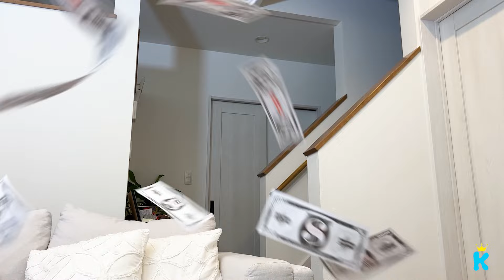We must also provide hospitality to pet 🐶🍚